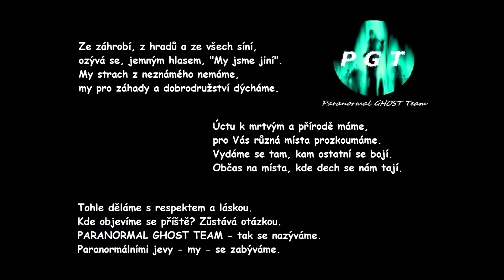Michalova S. návštěva Velhartického hřbitova, aneb když se někam vydá bez týmu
více info v naší skupině na Facebooku